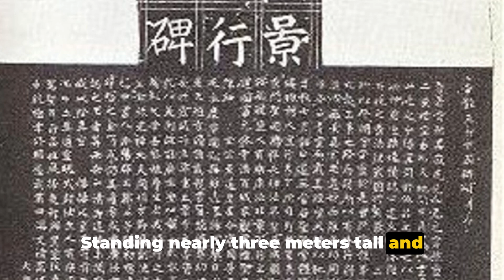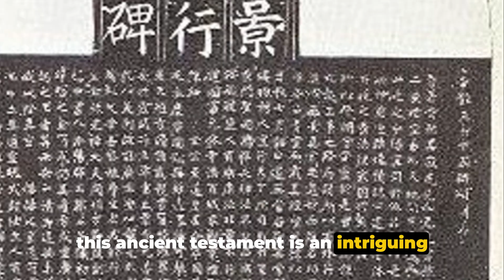The Hidden History of the Nestorian Church in Ancient China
🕰️ Journey Back in Time 🌏 | Discover a Lost Chapter in History

In this enlightening episode, we dive deep into the remarkable story of the Nestorian Church's journey in Tang Dynasty China. A tale of faith, culture, and politics intertwined, revealing how the Nestorian Christians, led by the Syrian monk Alopen, made an indelible impact on one of history's greatest civilizations.

📜 What You'll Uncover in This Video:

The Arrival of Alopen: Explore how in the 7th century, amidst the zenith of the Tang Dynasty, a Syrian monk set foot in the thriving capital of Chang'an, opening a new chapter for Christianity in the East.
Embracing Cultures: Discover how the Nestorian Church, known for its unique blend of Christian and Confucian beliefs, flourished under the patronage of the Tang emperors.
Architects of Faith: Witness the establishment of Beth Sinaye and the incredible tale of the Xi'an Stele, detailing the Nestorian Church's profound journey.
Integration and Influence: Delve into the lives of Nestorian Christians, their integration into Chinese society, and their significant roles, from civil officials to military aides.
A Sudden Decline: Understand the reasons behind the Nestorian Church's sudden decline following Emperor Wuzong's decree and the fall of the Tang Dynasty.
A Resurgence under the Mongols: Learn about the Church's unexpected resurgence during the Yuan dynasty and the challenges it faced amidst rising competition with Catholic missionaries.
The Ultimate Fade: Reflect on the factors leading to the Nestorian Church's disappearance and its lasting legacy in China.
🔍 Deep Insights & Unseen Perspectives:

Interviews with historians and scholars.
Rare manuscripts and artifacts showcased.
Analysis of the cultural and political dynamics of the Tang Dynasty.
📚 A Story Untold:
This episode isn't just about history; it's about understanding the complex fabric of religious and cultural assimilation. It's about a forgotten chapter that helped shape the course of both Eastern and Western civilizations.

👁️ Why This Matters:
The Nestorian Church's story in China is a testament to the enduring power of faith and cultural exchange. It challenges our understanding of history and shows us the incredible ways in which different worlds can intersect and influence each other.

📢 Join the Conversation:
What impact do you think the Nestorian Church had on Chinese society?

🕊️ In Closing:
Stay curious, and keep exploring the stories that have shaped our world.